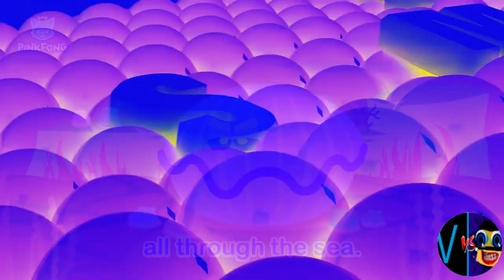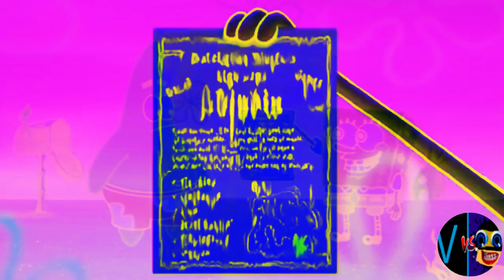G MAJOR 2 (Cocomelon, Gummy Bear, Peppa, Subway, Pinkfong, Dame Tu Cosita, Klasky Csupo, ETC.)